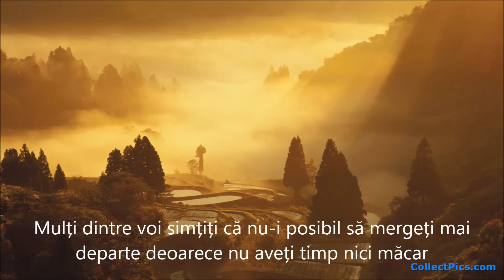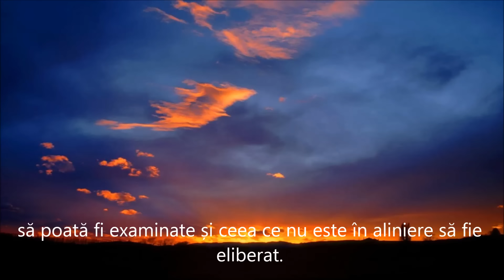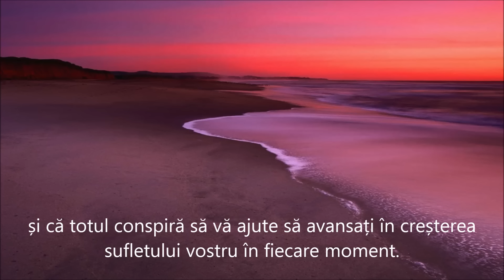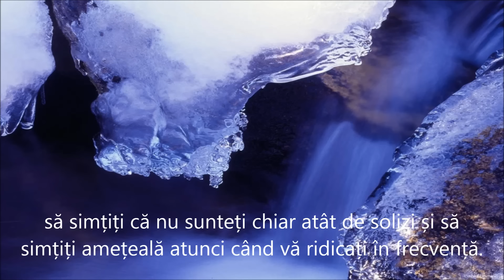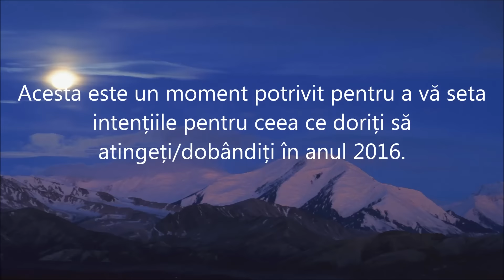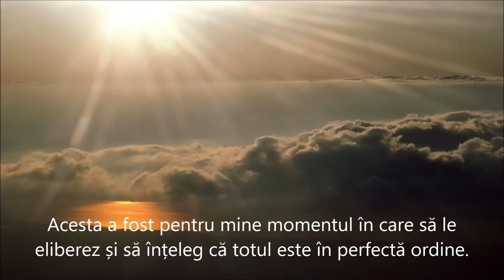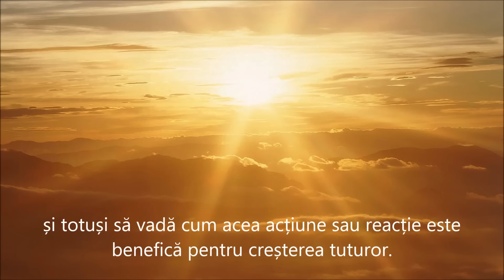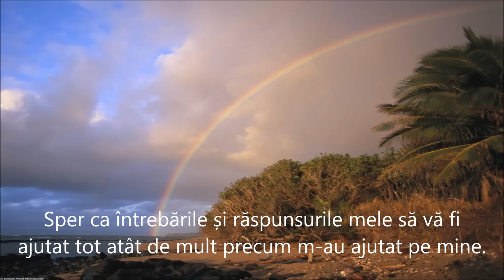ÎNȚELEGEREA A CEEA CE TRANSPARE ÎN ACEST ACUM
”Multe schimbări vor continua să aibă loc în voi și pe planeta voastră pe măsură ce vă încheiați acest cel mai memorabil an. În 19 Decembrie Planeta voastră va fi aliniată cu miezul galactic permițând transferul cunoașterii sacre. Odată ce aceasta intră pe planeta voastră, fiecare dintre voi va utiliza informațiile așa cum este destinat pentru fiecare dintre voi și pentru calea voastră. Și pe parcursul solstițiului și a lunii pline vor fi curățate multe. Acesta este un moment potrivit pentru a vă seta intențiile pentru ceea ce doriți să atingeți/dobândiți în anul 2016. Schimbări mari sunt pe voi și entuziamul este delicios. Așteptăm cu nerăbdare creșterea continuă din fiecare dintre voi și din colectivul vostru.
Mergând alături de voi în această călătorie...”
 Sanat Kumara
Prin Jenny Schiltz
Traducere șipostare  Monica Poka
Sursa prezentării:
Muzica:  ”Caravansary”  Kitaro